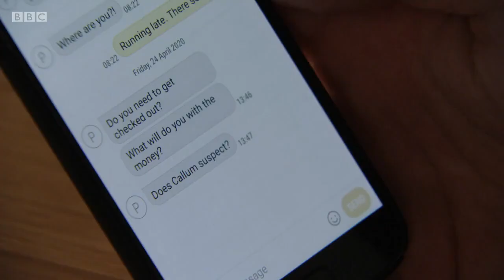Ben & Callum 2nd June 2020 Part 2